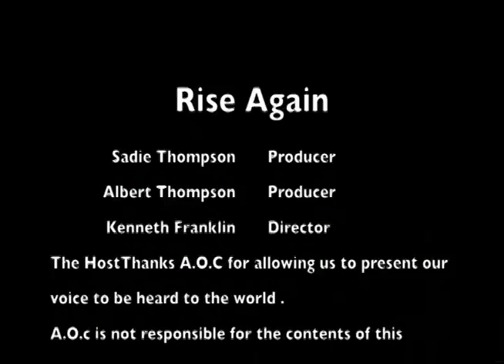Rise Sadie Try2 20180813